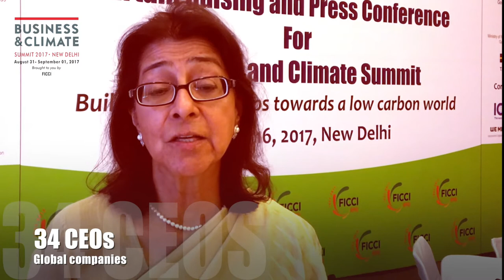Naina Lal Kidwai on DelhiBCS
Business and Climate Summit 2017 offers a tremendous opportunity to engage and listen to industry experts.